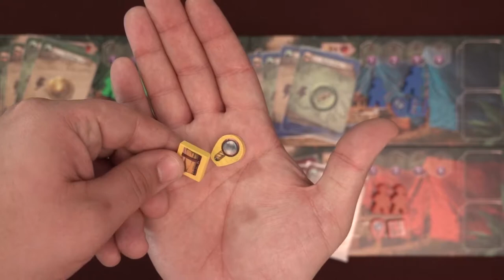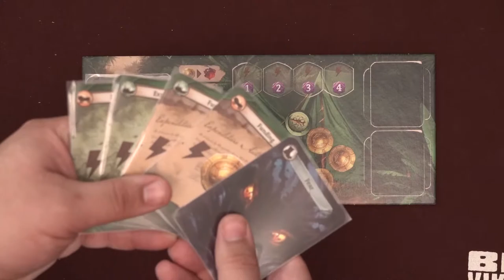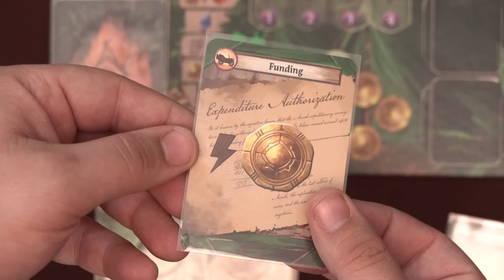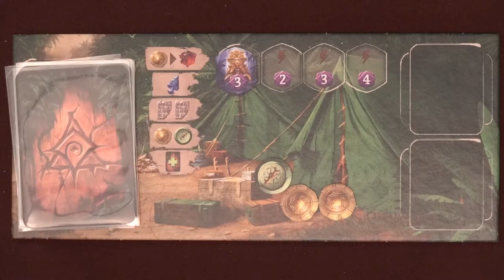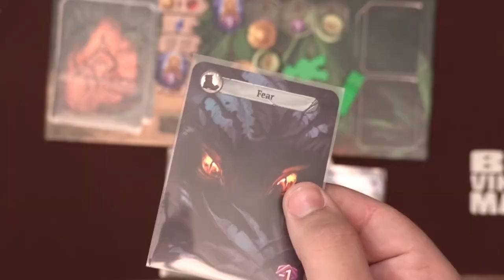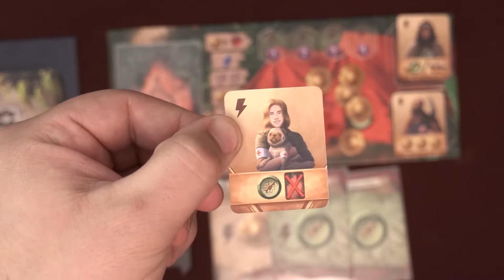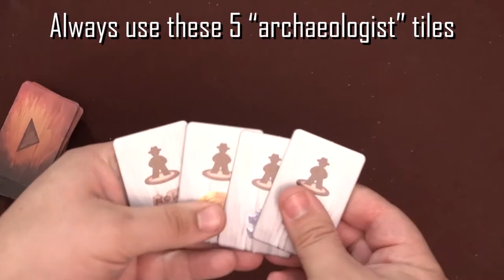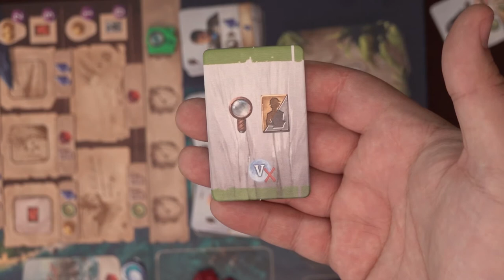Learn to Play Lost Ruins of Arnak (and solo)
Watch as Meeple Mentor prepares you to play Lost Ruins of Arnak from Czech Games Edition.  Designed by Mín & Elwen.

JUMP to:
0:00:00 Intro
0:00:43 Concept
0:01:51 Setting Up
0:06:47 Game Overview
0:11:24 Main Actions
0:24:06 Ending the Game
0:26:07 Solo Play

For game recommendations, take the online QUIZ I made!

Written and hosted by: Jared Reeves
Filmed and Edited by: Jared Reeves
Music Rights ID# for "Sky" - OBOY: LHIWKUAQELVNAKBN